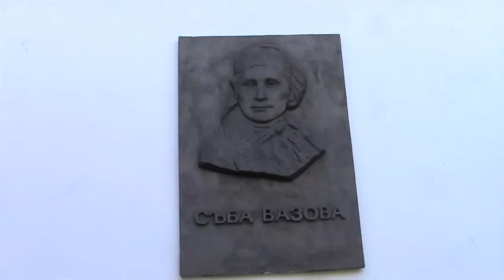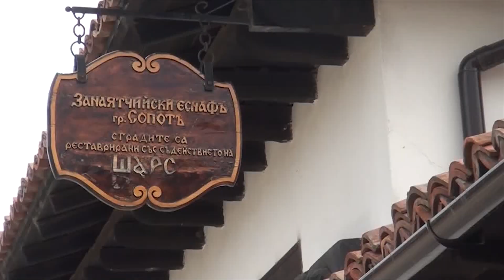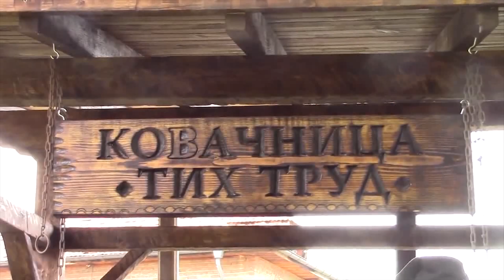ПЕТЪР БУДИНОВ- ДИПЛОМНА РАБОТА- филм: ПЛЕМЕ ЗАКЪСНЯЛО, ФЖМК, 2017